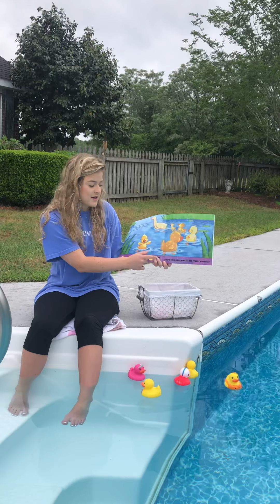“Little Quack” Read Aloud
Hey Pre-K friends! I hope you enjoy this read aloud! We love and miss you very very much!